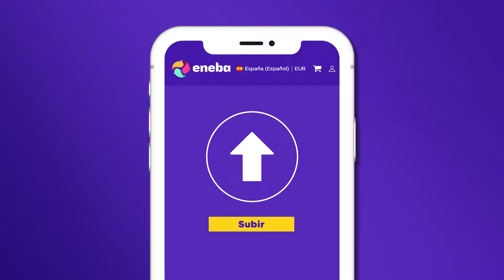Joyas Ocultas de GameBoy Advance que tal vez NO CONOZCAS y DEBES JUGAR!